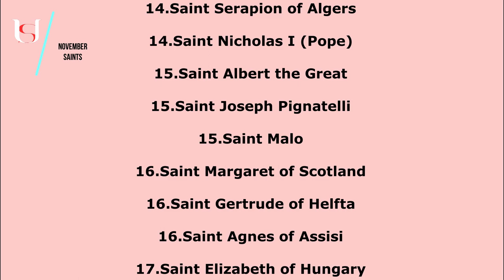Saint Felicity of Rome - November 23rd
Saint Felicity of Rome .